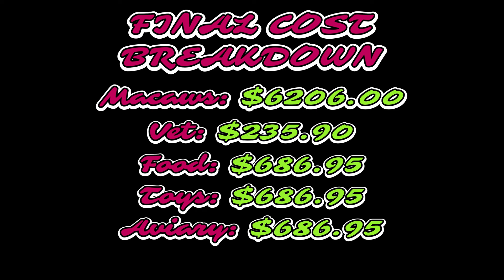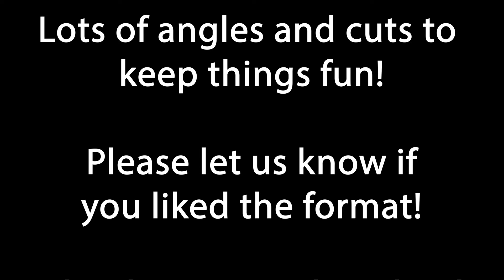Our Humans - Macaw Cost \ Price | Care For Beginners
In this video Chester ( Green Wing Macaw ) & Ares ( Blue and Gold Macaw ) cover the full cost \ price of owning and raising, and caring for a macaw in the first year. This breakdown includes things such as food, vet, toys, and cage \ aviary.

It not only means a lot to us, but also helps us out and will ensure we can keep making these videos!

Highlights
1:13 Green Wing Cost
1:24 Blue and Gold Cost
2:38 Vet Costs
3:22 Food Costs
4:29 Toy Costs
4:44 Aviary \ Cage Cost
4:55 Final Cost Breakdown
5:02 Final Cost (Cumulative)
5:43 Outtakes

Our Filming Gear For This Episode

-- Cameras --
Sony A7S
Sony a7 III ILCE7M3
DJI Pocket 2 Creator Kit

-- Lens --
Sony FE 12-24mm F2.8 G Master (SEL1224GM)
Sony FE 24-70 mm F2.8 G Master (SEL2470GM)
Sony FE 16-35mm F2.8 GM (SEL1635GM)

-- Lighting --
GVM RGB LED Video Lighting Kit
Obeamiu 5600K USB Studio Lighting Kit
UBeesize 10" Selfie Ring

-- Sound --
Rode VideoMic Pro+
Sennheiser AVX - MKE2 Lavalier Pro Set

-- Stands --
Joby BallHead 3K
Joby GorillaPod 5K Flexible Mini-Tripod
Vanguard Alta Pro 2+ 263AT Aluminum Tripod